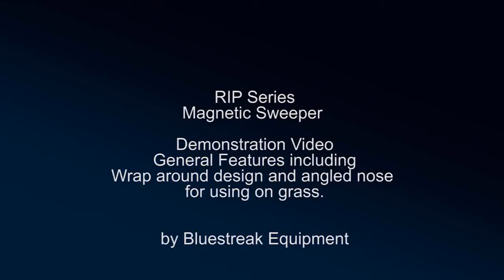RIP series magnetic sweeper general demonstration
The Rip series magnetic sweeper is specifically designed for the rental industry that needs all the features of quick clean off, height adjustability, lifting power and durability for all terrains.

Designed for use on grass because of its unique "wrap around" design that prevents debris from being wiped off by long grass or weeds. The debris simply snaps around on to the back of the sweeper.

- magnetic equipment Application Driven Design